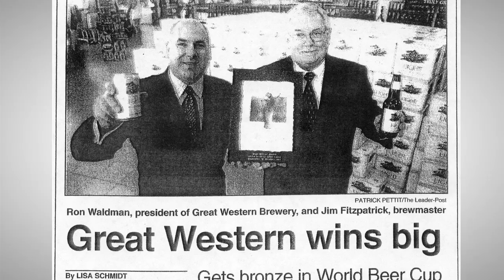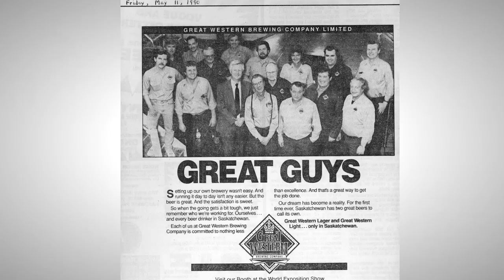Chapter 16 - "It's Beer Time"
Original 16 Founders, in true Canadian fashion, humbly celebrate the launch of "Original 16".

to see what people are saying about celebration.